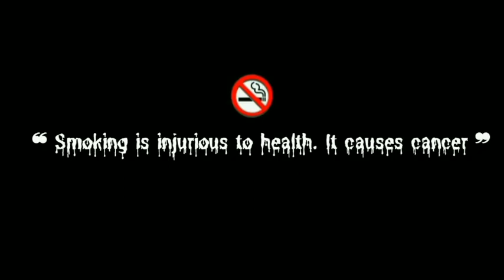Ek Do Teen (Tezaab) Madhuri Dixit | Alka Yagnik | Bollywood Dance Song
© Follow ‎‎‎@newbollywoodlatestaongs   !